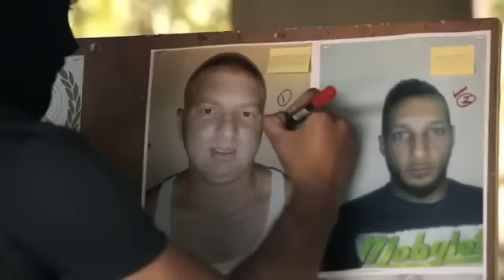نزار فرانسيس زياد برجي - طلّوا رجال المعلومات راية ارزن مرفوعة